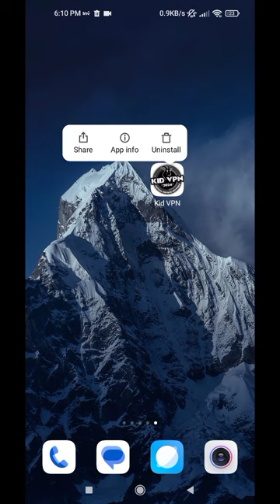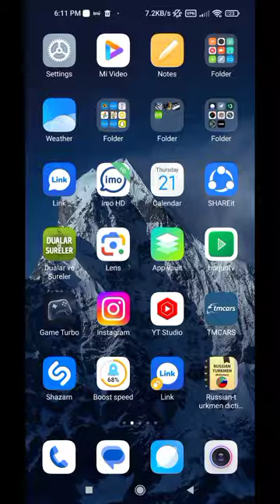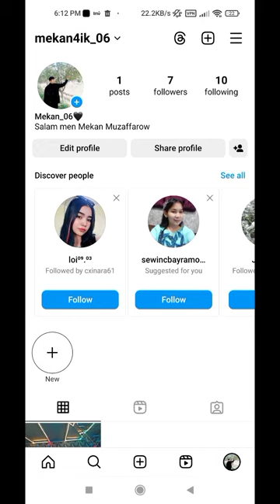Türkmenistan'da hemme zady açaýan VPN!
agza bolmany unutmaň
like basmagy unutmaň

VPN ady:KİD VPN